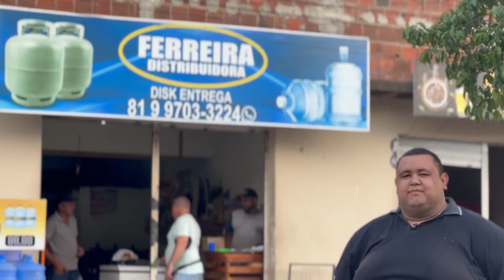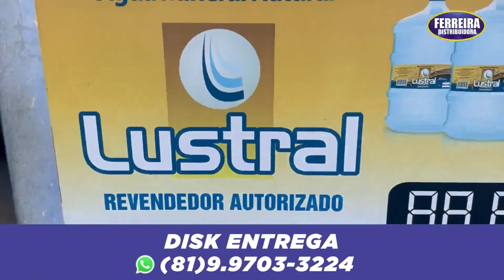POD CAST DO VALTINHO - WELLINGTON CABELEREIRO #070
POD CAST DO VALTINHO